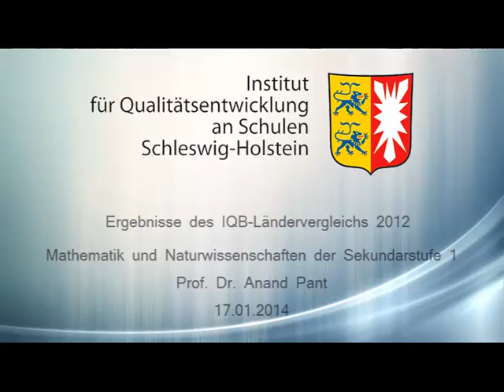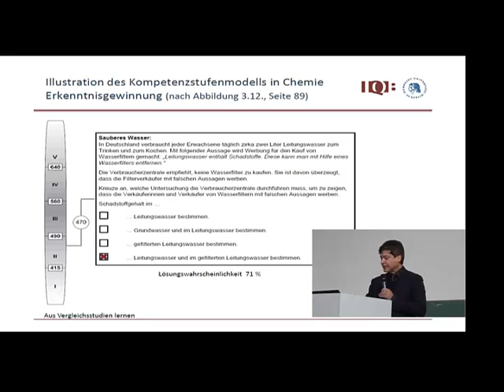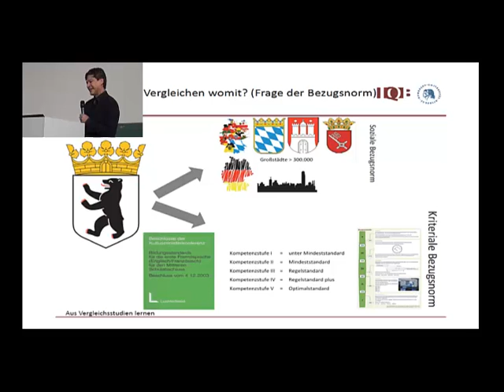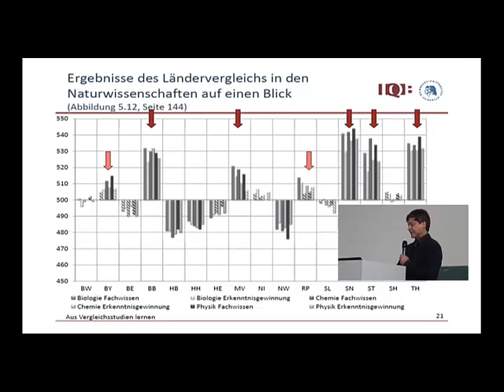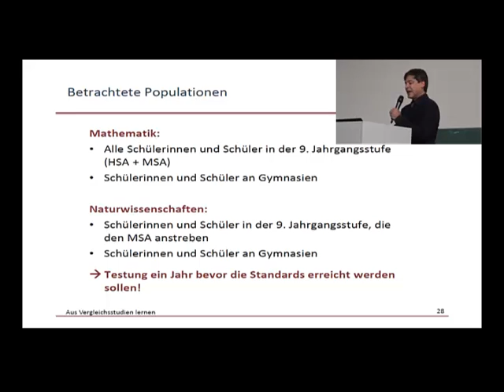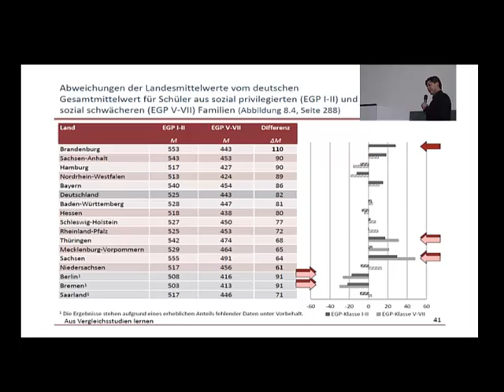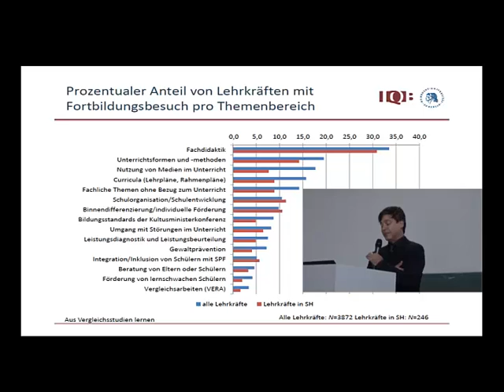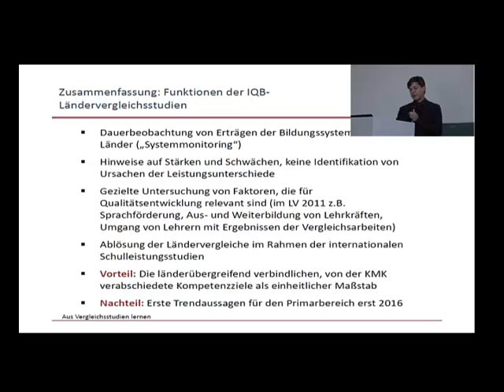Mathematische und naturwissenschaftliche Kompetenzen am Ende der Sekundarstufe I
Dieser Vortrag wurde im Rahmen des weiterbildenden Master-Studiengangs "Schulmanagement und Qualitätsentwicklung" am 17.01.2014 in der Christian-Albrechts-Universität zu Kiel gehalten.

Herr Prof. Dr. Anand Pant ist der Direktor des Instituts zur Qualitätsentwicklung im Bildungswesen in Berlin (IQB).

Im Vortrag gibt Prof. Dr. Pant einen Überblick über die Erkenntnisse des IQB-Ländervergleichs 2012 über die Mathematischen und naturwissenschaftlichen
Kompetenzen am Ende der Sekundarstufe I.

Hinweis: Leider ist die Tonqualität dieses Videos nicht optimal. Wir haben uns dennoch entschlossen, diesen interessanten Vortrag zu veröffentlichen.